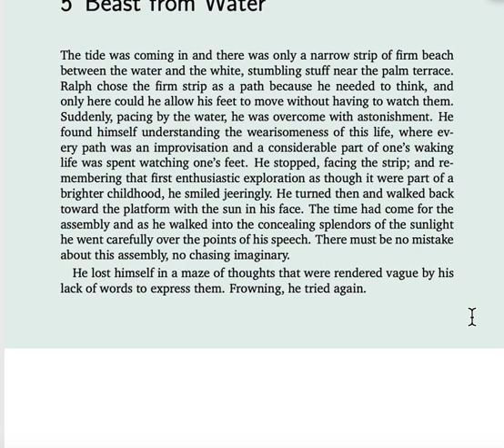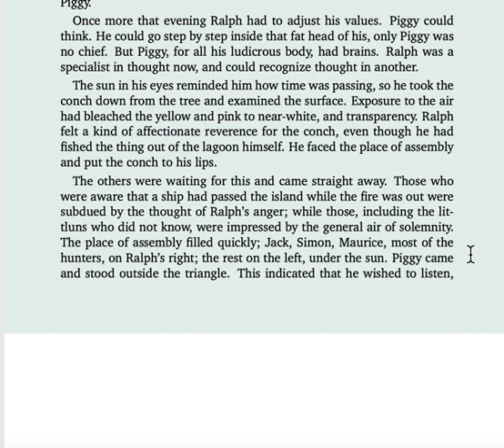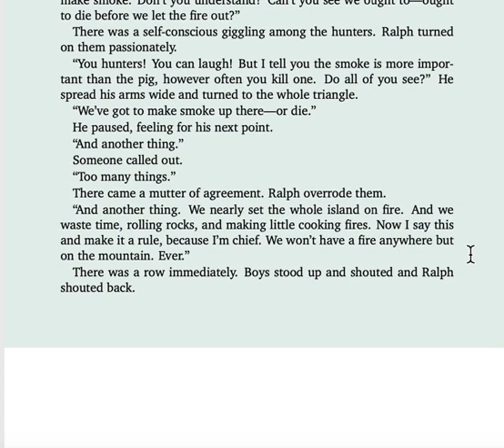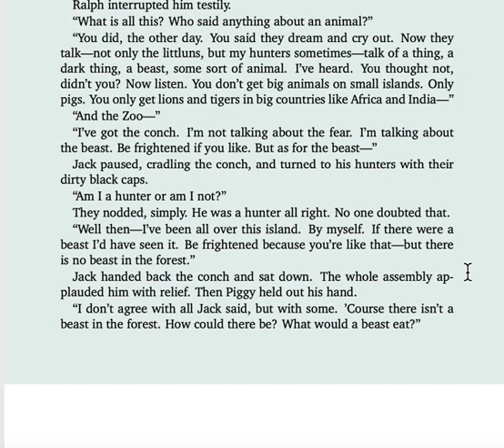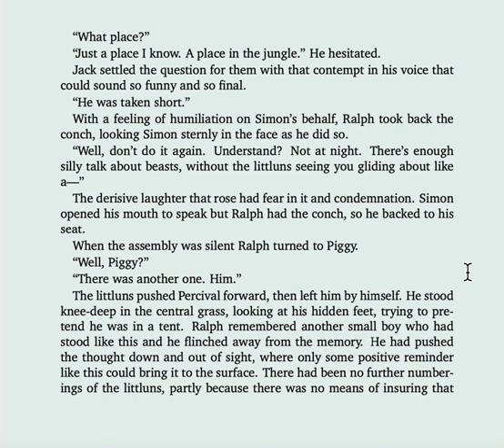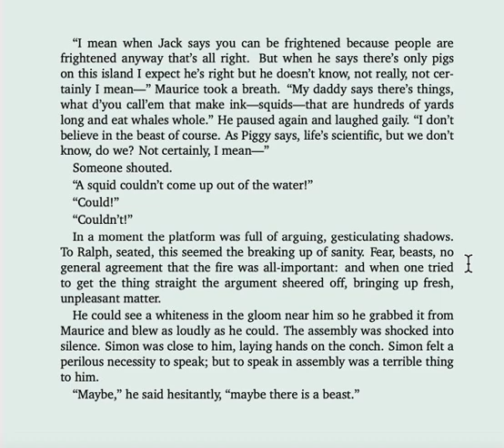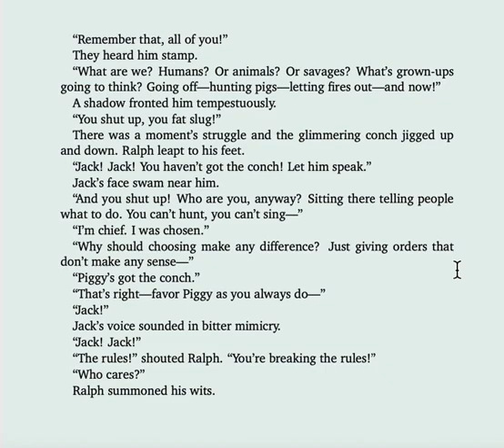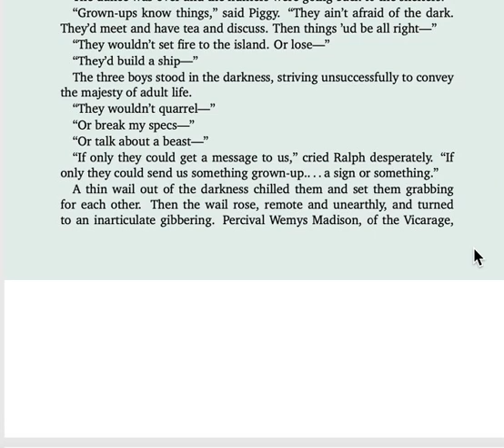Chapter 5: Beast from Water